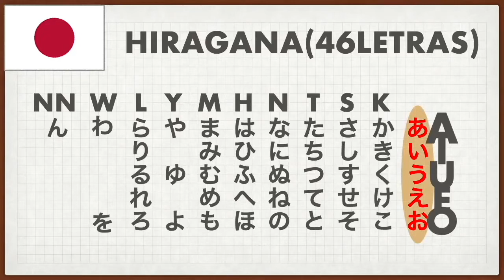Hiragana☆１−５☆ Japonés en un Minuto *Suscríbete*